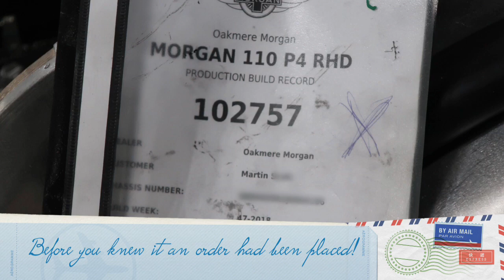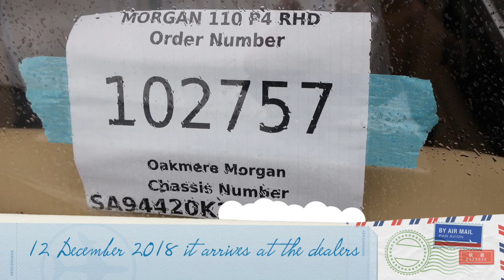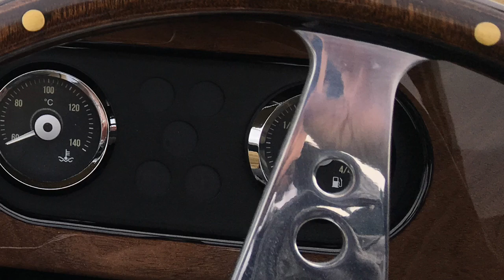My Morgan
Photo montage